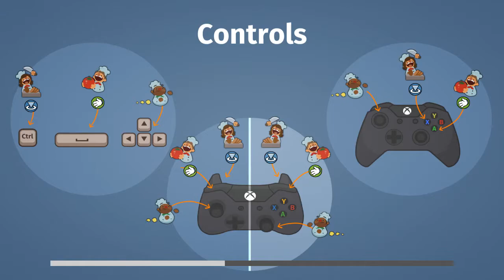Overcooked Part 18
Getting back into the thick of things where we try to scrape together some stars so we can continue the story.